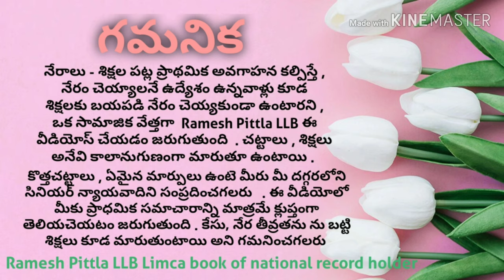IPC 140 | Wearing garb or carrying token used by soldier, sailor or airman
Wearing garb or carrying token used by soldier, sailor or airman.—Whoever, not being a soldier, 153 [sailor or airman], in the Military, 154 [Naval or Air] service of the 155 [Government of India], wears any garb or carries any token resembling any garb or token used by such a soldier, 153 [sailor or airman] with the intention that it may be believed that he is such a soldier, 153 [sailor or airman], shall be punished with imprisonment of either description for a term which may extend to three months, or with fine which may extend to five hundred rupees, or with both.